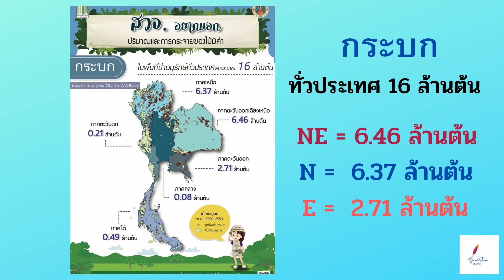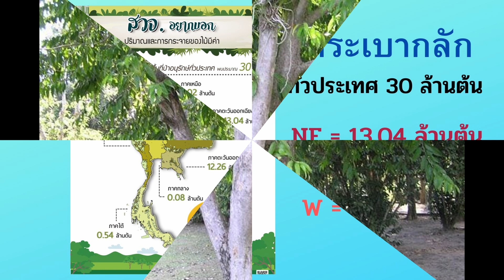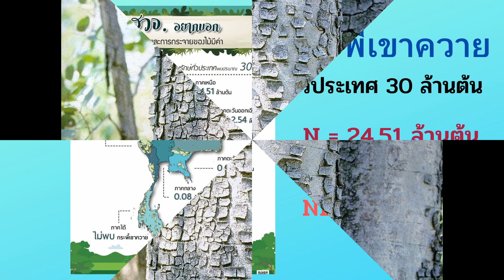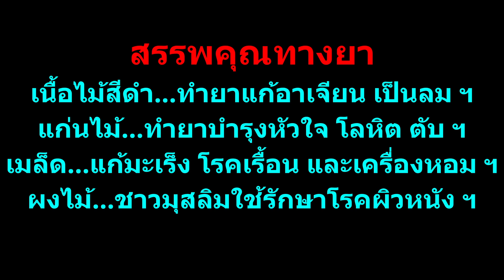ปริมาณและการกระจายของไม้มีค่า Ep1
@user-ml6yp9cq7s   เกล็ดความรู้ที่สำคัญอีกประการหนึ่งของคนรักธรรมชาติและต้นไม้ คือ การรู้ว่าพื้นถิ่น ภูมิภาค และประเทศ มีไม้ชนิดใดที่มีค่า มีปริมาณมากน้อย และความสำคัญในด้านใดบ้าง  ซึ่งจะช่วยทำให้ตัดสินใจที่จะกระทำอย่างหนึ่งอย่างใด ได้ทั้งในปัจจุบันและอนาคต